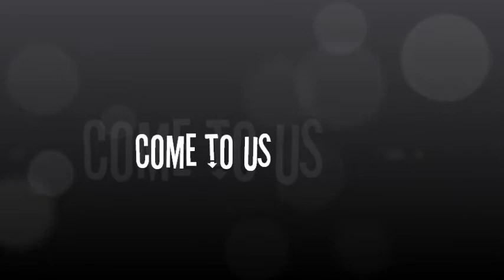Come to Us